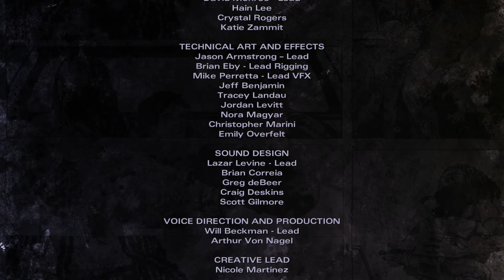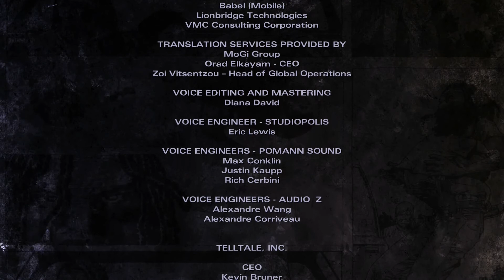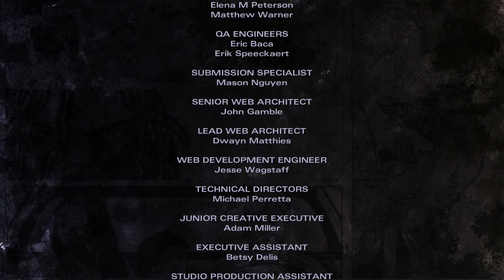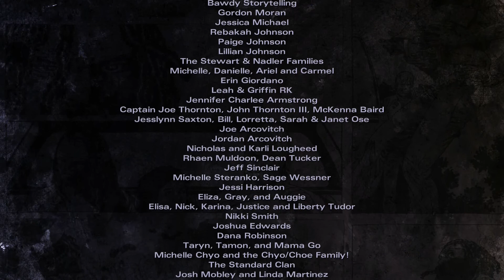IN TOO DEEP! | The Walking Dead Michonne | Episode 1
The Walking Dead: Michonne is an episodic adventure video game based on The Walking Dead comic book series by Telltale Games.[1] Taking place between issues 126 and 139 of the comic series, the game shows events of what Michonne was up to during her temporary departure from the group of survivors led by Rick Grimes in the midst of a zombie apocalypse.[2] Samira Wiley voiced Michonne in the game.[3] The three-episode series was released between February and April 2016 for Microsoft Windows personal computers, the PlayStation 3 and 4 consoles, the Xbox 360 and One consoles, and mobile devices.